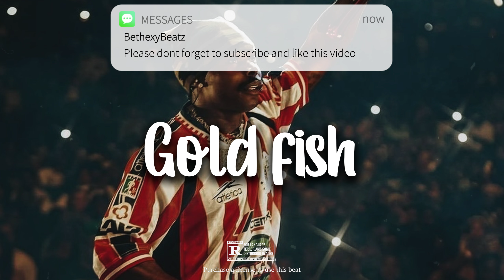Afrobeat Instrumental "GOLD FISH" Young john x Asake x Seyi Vibez x Omah Lay x Typebeat|2024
Usage Terms:

• The free version of this beat can only be used for non-profitable, non-commercial projects and nothing besides that. This means YouTube or Soundcloud use with NO monetization. The free version of this beat is NOT available for streaming services such as Spotify, Apple Music, etc. Credit must be given in the title and in the description as following: (Prod. by BethexyBeatz ).

afrobeat instrumental
[Free]
dancehall
rnb
Afrobeat